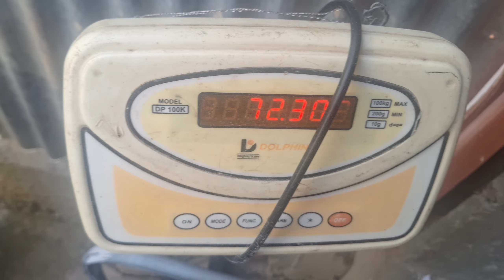Gym mai friends ka sath masti/ Football mai phir sa winning Streak Barkarar😍